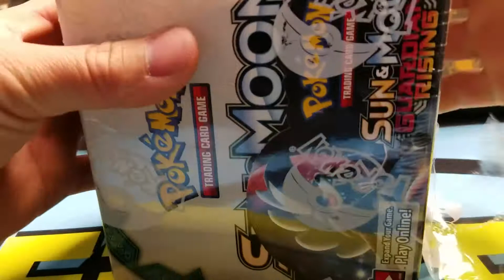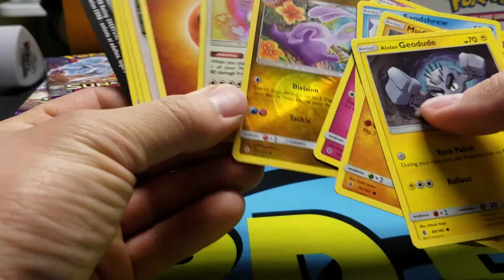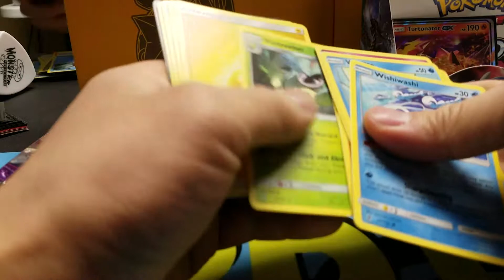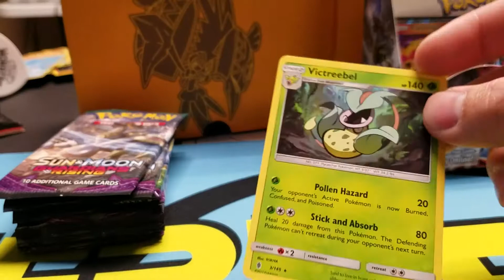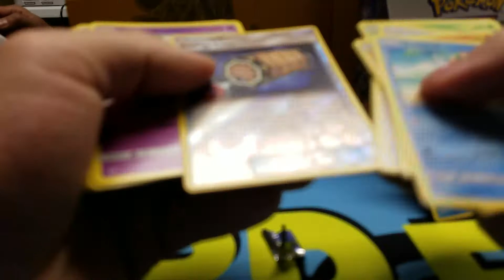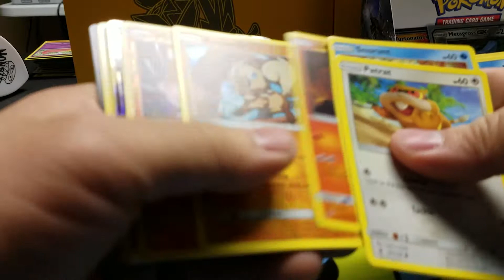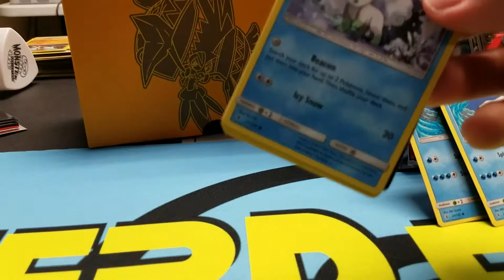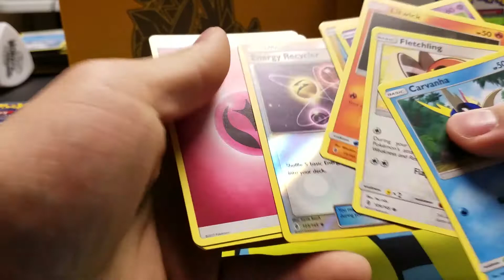Guardians Rising Booster Box Opening With Jimmy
We are just a bunch of Nerds with an awesome group of friends that like to play games together and more.